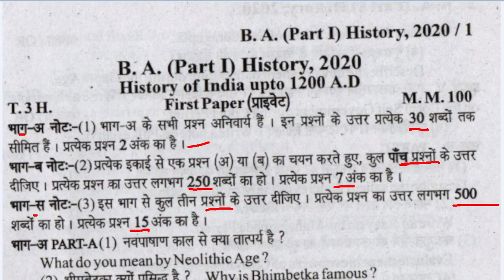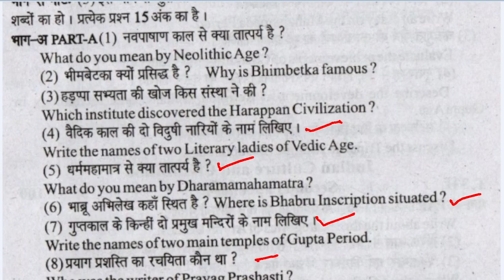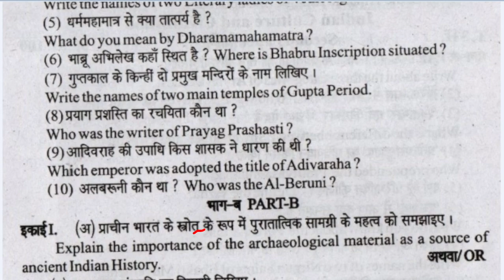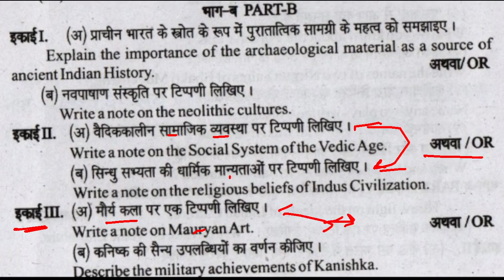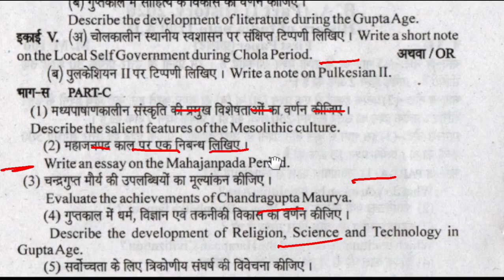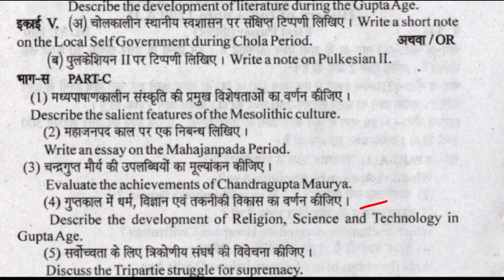BA (Part I) History Old Question paper 2020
दोस्तो हमने रील्स शॉर्ट विडिओ में चुन चुन कर Important Question Aur Answer Ko बतया गया है जो 2021 में होने वाले

Is video me aapke lie 'राजस्थान के प्रमुख लोक देवता' से सम्बंधित most important questions he. Jo aane vale exams me aapke lie safalta ki sidhi banenge.

GK Question For All Competitive Exams.

राजस्थान के प्रमुख लोक देवता | rajasthan gk questions | rajasthan gk question and answer |